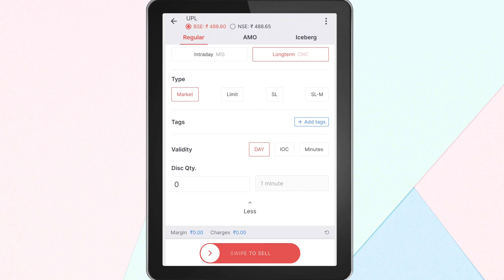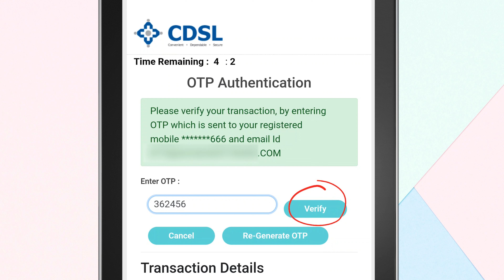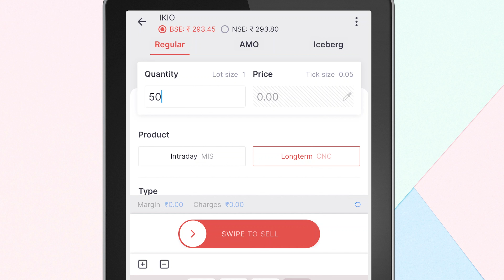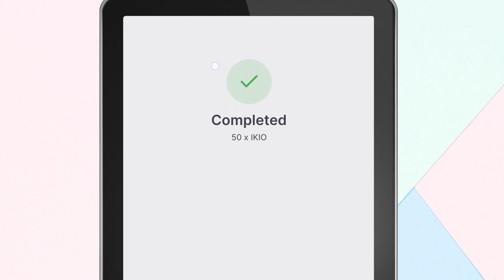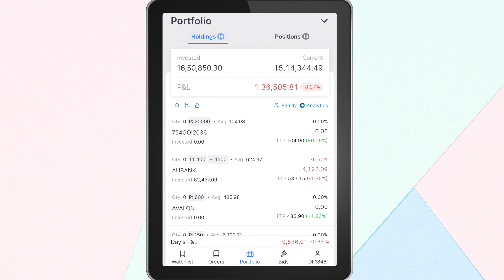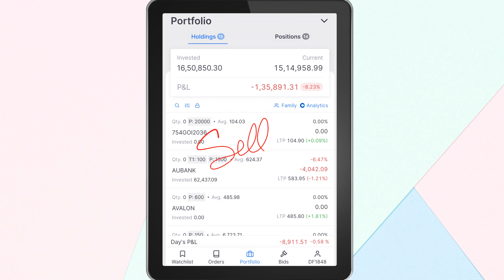How to Sell Stocks from Holding in Zerodha Kite - Delivery Stock Selling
Learn how to sell delivery shares in Zerodha Kite app in this video in Hindi. I have explained about the TPIN & OTP verification process as well. Check this video for more details.